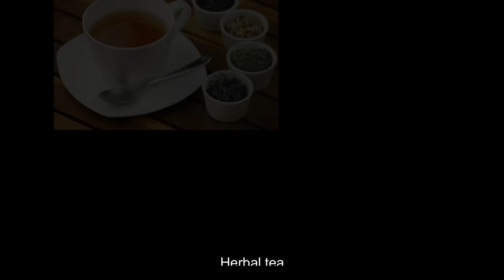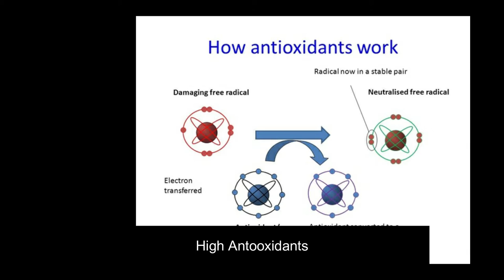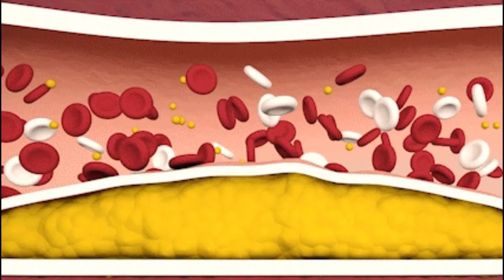Green and weight loss. Is your favorite green tea is really worth? Green tea and the health benefits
Green and weight loss. Is your favorite green tea is really worth? Green tea and the health benefits.greentea greenteabenefits geenteahealth weightloss weightlosstips bestgreentea.
Describing green tea and health benefits. A lot of the people using regularly green tea, some people left the regular beverage of milk, tea, and coffee and they add up green tea as a healthier drink. But, they see any health benefits and frequently questioning green tea.
Watch the video, hope it really helps.
To order Matcha green tea